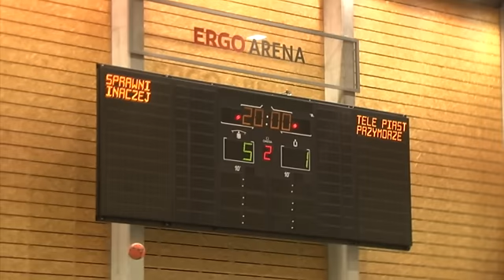Sprawni Inaczej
6 do 6 z Goremem, 8 do 8! ze Styrtą, jak było z Tele Piastem?...